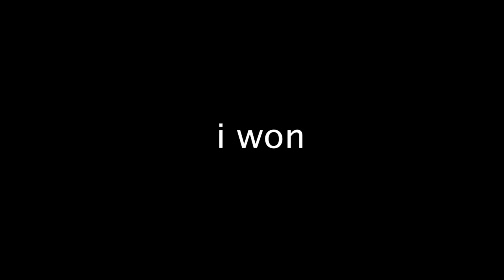DOOKY BOOTY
Sensitivity
8/8/52/ 800 DPI
MouseSensitivityMultiplier: Default

Display
FOV: 90

Specs
GPU: RTX 3060
CPU: Ryzen 7 3700x eight core
PSU: Corsair 750w
RAM: Corsair Vengeance 16gb

Gear
KeyBoard: RK61 Wireless
Mouse: Zowie za12-b
Headset: Razer Kraken X  V2 USB